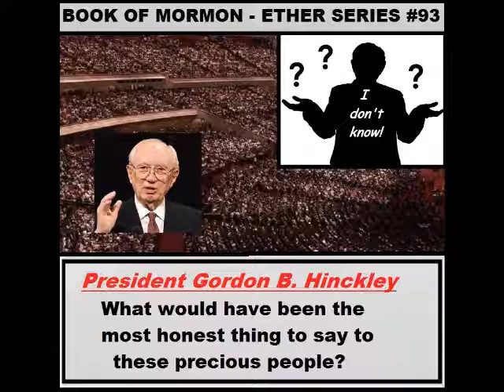Book of Mormon - Ether Series #93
Why would a Mormon prophet not be honest?
What does God say about lying?
What does the Miracle of Forgiveness say about ignorance?
As God once a man? We must know the
 truth of God to know God.